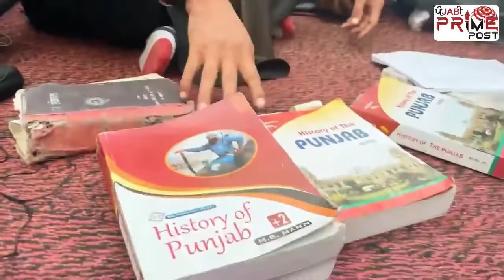Video ਬੜੀ ਧਿਆਨ ਨਾਲ ਸੁਣਨੀ ਜਰੂਰੀ Lakha Sidana ਨੇ ਦੱਸਿਆ ਕਿਵੇ RSS ਸਾਨੂੰ ਕਿਤਾਬਾਂ ਵਿੱਚ ਬਦਲ ਕੇ ਖਤਮ ਕਰ ਰਿਹਾ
ਵੀਡੀਓ ਬੜੀ ਧਿਆਨ ਨਾਲ ਸੁਣਨੀ ਜਰੂਰੀ ਹੈ ਲੱਖੇ ਸਿਧਾਣੇ ਨੇ ਦੱਸਿਆ ਕਿਵੇ ਆਰ ਐਸ ਸੰਘ ਸਾਨੂੰ ਕਿਤਾਬਾਂ ਵਿੱਚ ਬਦਲ ਕਰਕੇ ਖਤਮ ਕਰ ਰਿਹਾ ਹੈ ਸ਼ੇਅਰ ਜਰੂਰ ਕਰਨਾ ਵੀਡੀਓ l Punjabi Prime Post